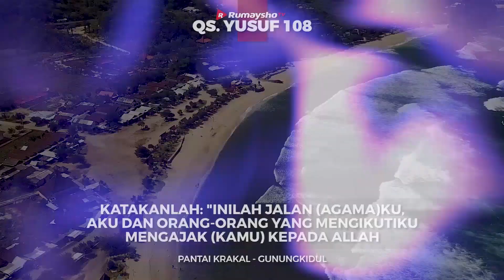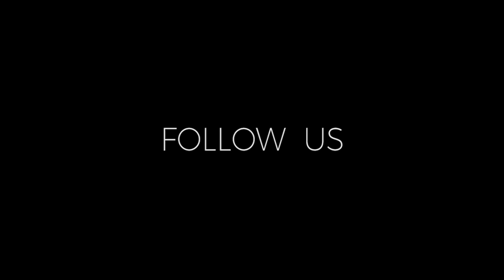Hukum Melipat Lengan Baju Saat Shalat - Ustadz M Abduh Tuasikal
Hukum Melipat Lengan Tangan Saat Shalat